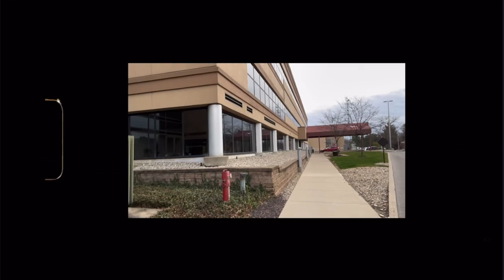3 Year old cavity filling Vlog 🦷 His reaction 🥹